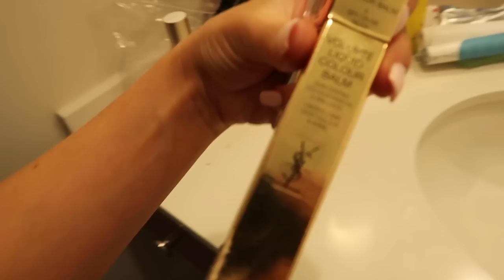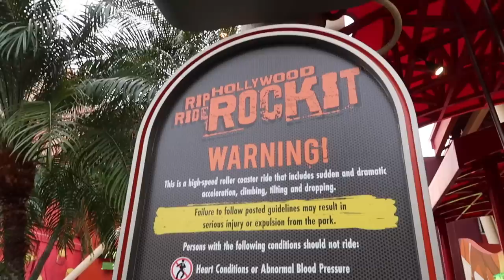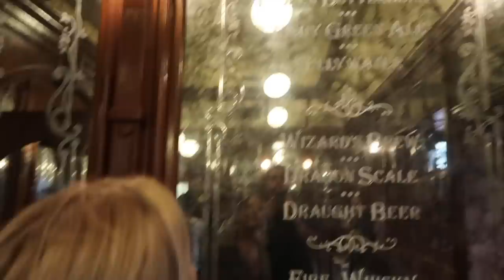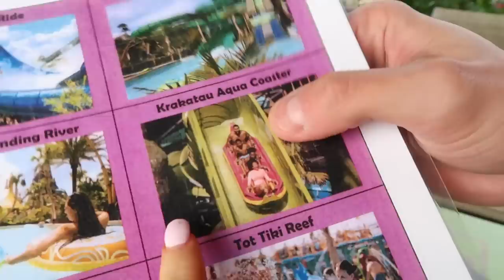COME TO UNIVERSAL STUDIOS ORLANDO WITH US! | USA TRAVEL VLOG | ELLE DARBY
COMES TO UNIVERSAL STUDIOS ORLAND WITH US! UNIVERSAL STUDIOS ORLANDO VLOG

We have been lucky enough to have been invited out to Universal Studios Orlando with FlordiaTix to capture some content for Universal. In this vlog we take you around the theme parks, showing you some of the best bits Universal Studios Orlando has to offer!

To see more Universal bits and BTS, follow our instagrams!
- elledarby_
- connorswift1